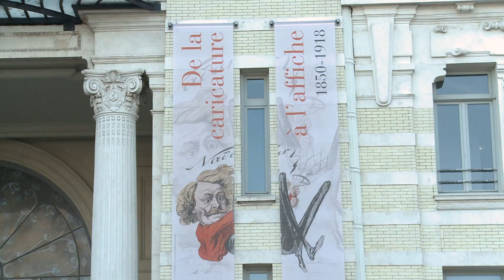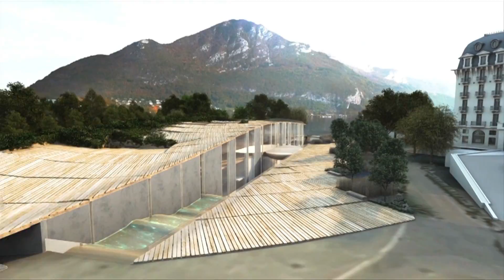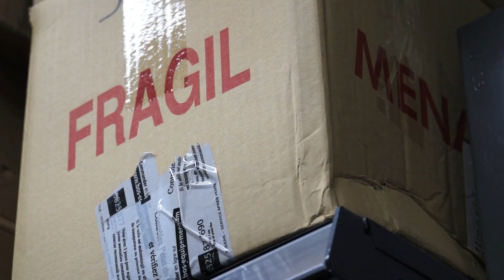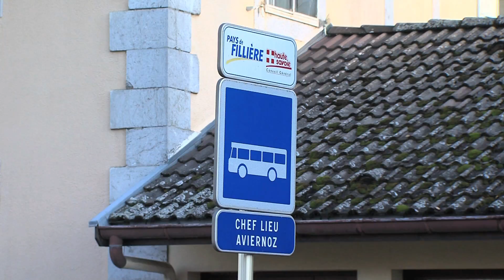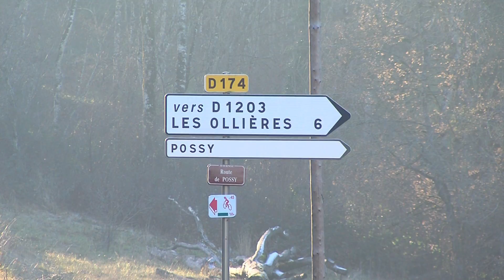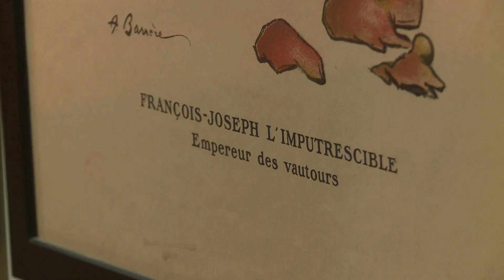JT du jeudi 1er décembre 2016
Bonjour,
Nous sommes le jeudi 1er décembre 2016.

Très heureuse de vous retrouver sur 8 Mont-Blanc pour ce journal. Un journal tourné depuis Evian. Tout au long de cette édition, nous allons nous promener au cœur du Palais Lumière à l’occasion de l’exposition De la caricature à l’affiche.

Mais avant d’aller y faire un tour, je vous propose de découvrir les titres que nous allons développer.

Réforme territoriale oblige, les fusions de communes sont légion. Annecy officialisera la sienne au 1er janvier. Autre exemple dans le bassin, les 5 communes du Pays de Filière n’en feront plus qu’une en début d’année. Son nom, Val Glières. Sébastien Germain nous expliquera les enjeux de cette commune nouvelle.
Et puis si nous sommes à Evian aujourd’hui, c’est pour célébrer la dernière exposition proposée par le Palais Lumière, de La Caricature à l’affiche. Olivia Boisson nous propose une petite visite dans ce journal